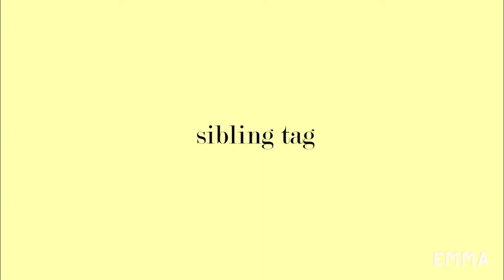Sibling Tag With Egya | Emma Forson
We answered your questions and relived some family moments. Enjoy!

Have more questions for us? Chat with us in the comments section😆

Much love,
Emma.